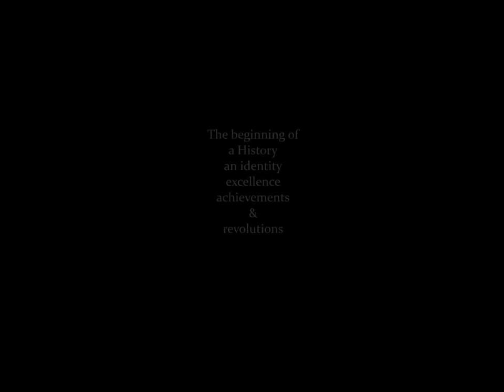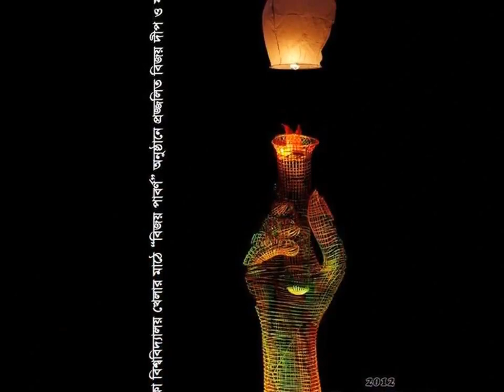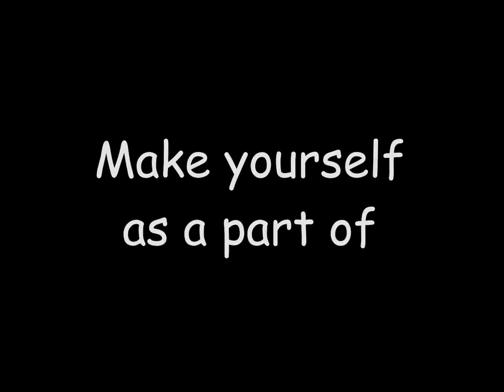Dhaka University Documentary.....